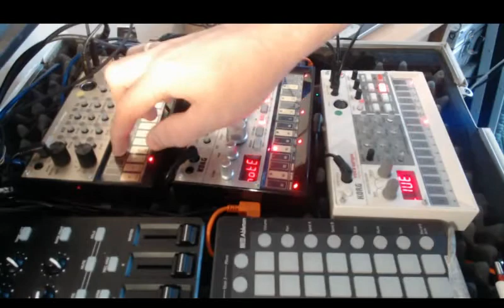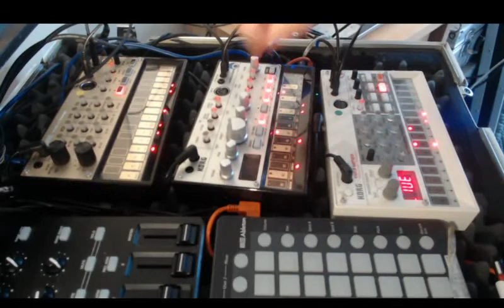3 little Korg Volca's ...Jammin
Last week I gave a little run down of my Circuit and how it sounds in my live set up. This week its the time of the Voclas. These little beauties are an integral part of my live sound. Should any other piece of equipment fail these would allow me to jam away .They like the circuit can also run on batter. So here is me jamming along with my Volcasample volcabass &